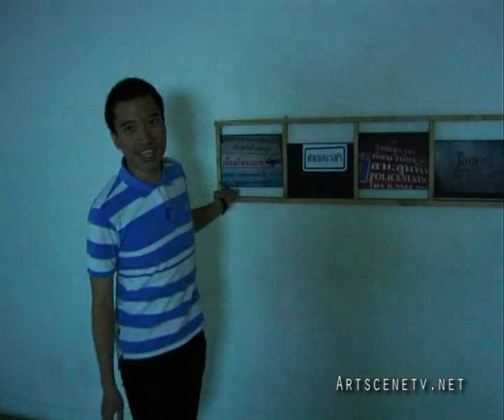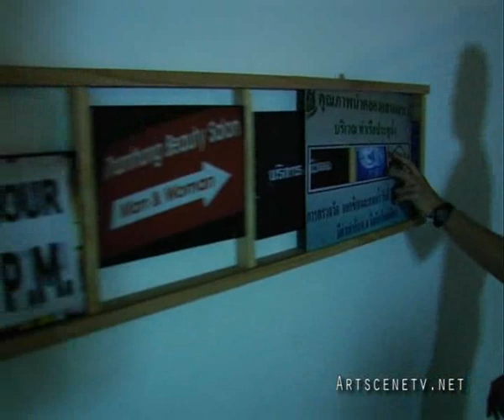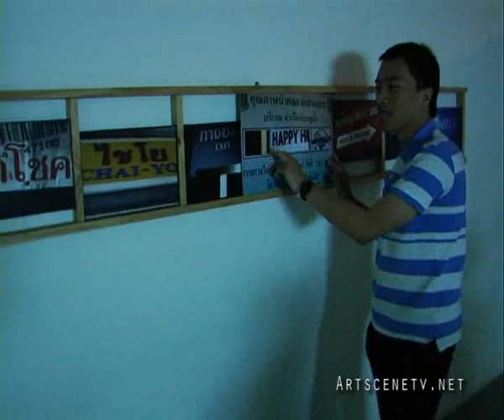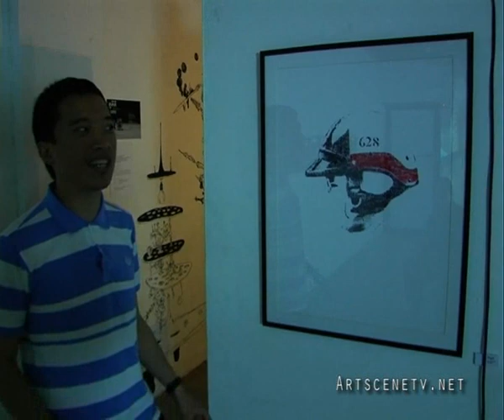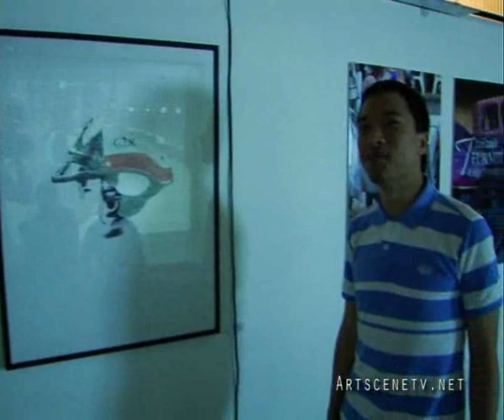Artscenetv.net| DO :D d: (see) PART1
DO :D d: (see)
A solo exhibition by Parinot Kunakornwong
21st Jan - 23rd Jan 2011,from 3 PM to 9 PM
Nospace Gallery, RCA (Block D)

Opening: 7.30 PM Friday, 21st Jan 2011
Performance by: Lemur Onkyokei

Parinot Kunakornwong is an independent artist, graduated Architecture from Chulalongkorn University and Audio Engineering from SAE Institute Bangkok.
He worked as freelances in several fields of architecture& interior, music& sound, and visual art, and also well known as a bassist of 'Cuckoo', an Indie band.
'DO :D d: (see)' is a Parinot's solo exhibition in the format of mix-media includes video, photo, painting, drawing, and installation.

"See an unfinished building in front of a soi
See the eyes of workers after six
See lives packed on a bus
See people fidgeting with phones in traffic jams
See simulated lives on TV"

'"See' an inquiry and search for imperfect beauty on the ordinary streets of Bangkok.
Born and grown up in the chaos of a rapidly changing city like Bangkok has caused me to question my everyday existence and has inspired me to present them as art pieces in various media. Perhaps the same ordinary scenery might be extraordinary, if a point of view changes." - Parinot Kunakornwong

Nospace Gallery
21/108 Block D, Royal City Avenue (RCA)
Bangkok Thailand 10320
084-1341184